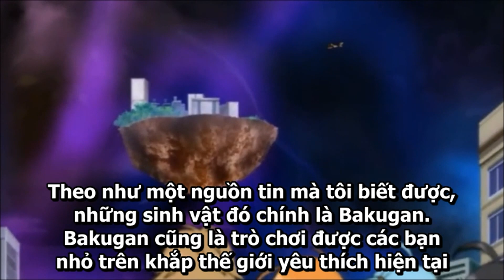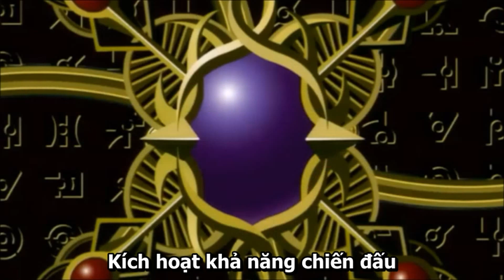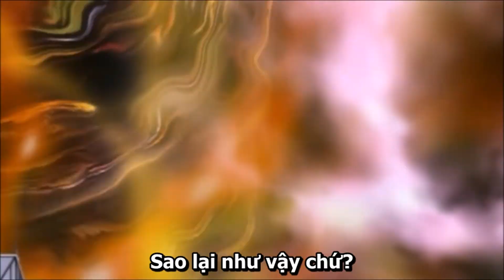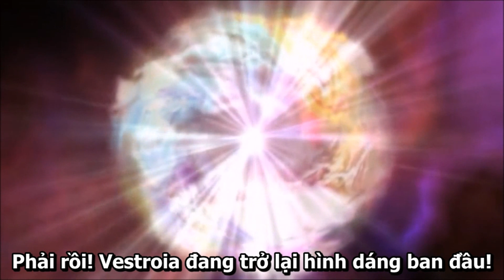Chiến Binh Bakugan [English Version] (Vietsub) - Tập 52 [END]